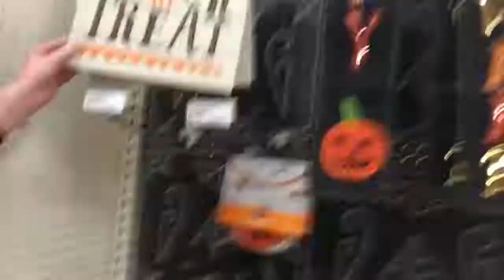A RANDOM GUY PUT WHAT IN MY ROOM?!?!?!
Kinda creepy. Kinda weird.